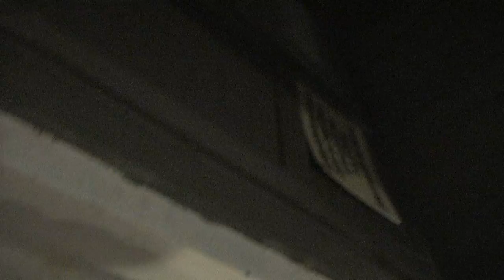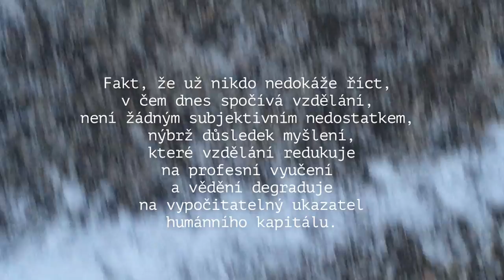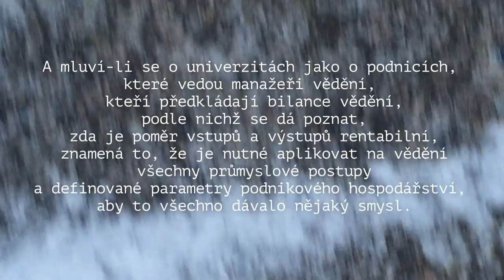edu 01: ekonomika vzdělávání///edu 01: Economy of Education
První díl z kritického cyklu o vysokém školství se zvláštním zaměřením na umělecké a humanitní obory, přináší vhled do oblasti ekonomiky vzdělávání